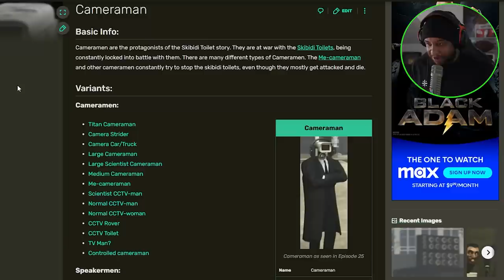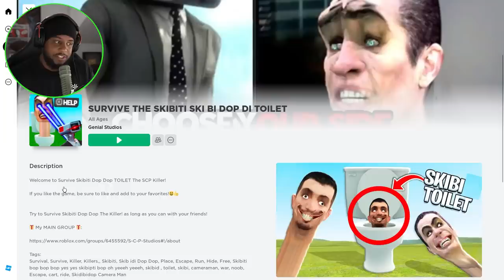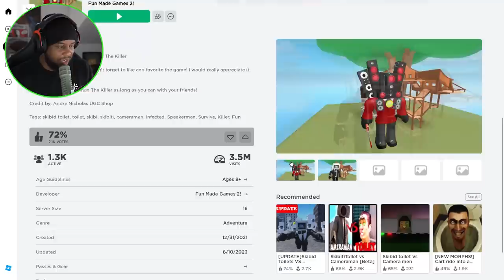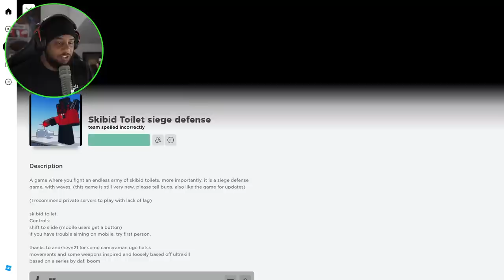Playing as Cameraman BOSS vs SKIBIDI TOILETS in Roblox